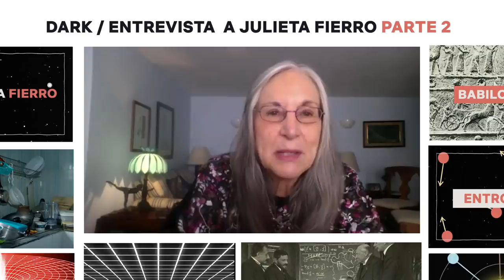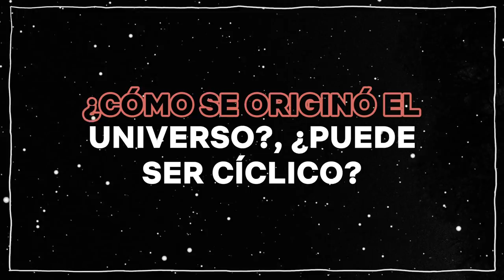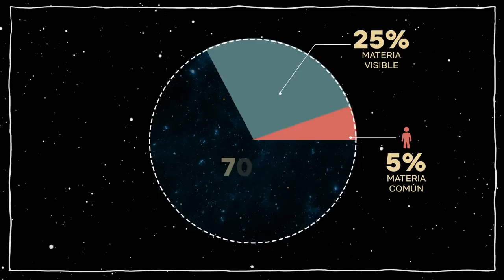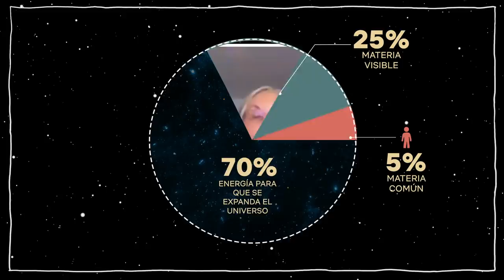Teorías científicas en Dark explicadas por Julieta Fierro (parte 2)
La reconocida astrofísica Julieta Fierro explica esta vez qué es la materia oscura, qué es la partícula de dios, por qué los planetas mantienen su órbita y otros conceptos científicos que apreciamos en Dark. La tercera y última temporada de Dark ya está disponible, solo en Netflix.

La serie de suspenso que desafía el tiempo llega a su fin en un mundo nuevo y extraño, donde algunas cosas son familiares y otras, inquietantemente distintas.